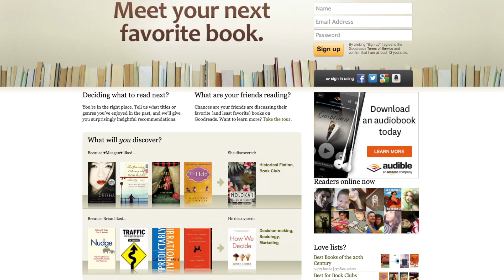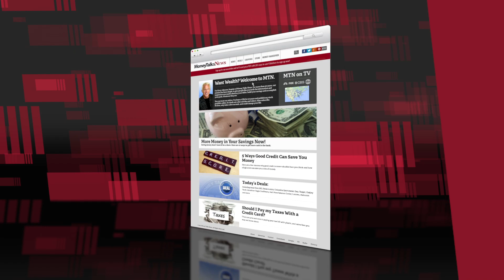How to Get Books and Magazines Free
If you know where to look, you can find more free books and magazines than you can read in a lifetime.